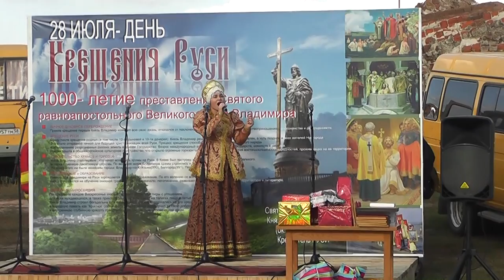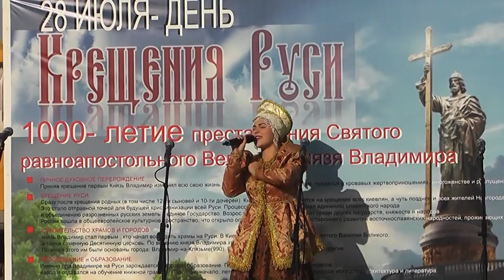КЛЮЧИ - МУЗЕЙ ЗНАМЕНИТЫХ ЗЕМЛЯКОВ - Концерт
Концерт по случаю открытия музея 3-х знаменитых земляков - Лидии Руслановой, Фёдора Гладкова, Веры Ермолаевой.
Село Ключи, Малосердобинский р-н, Пензенской области.
9 сентября 2015 г.
Съёмка моя